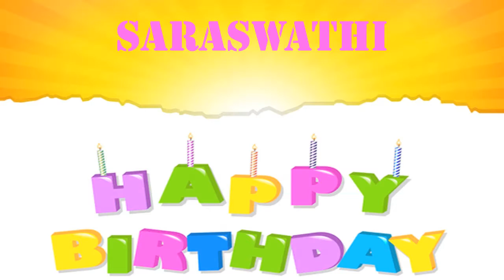Saraswathi wishes Mensajes